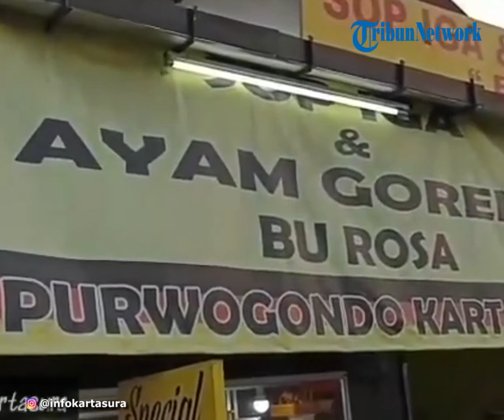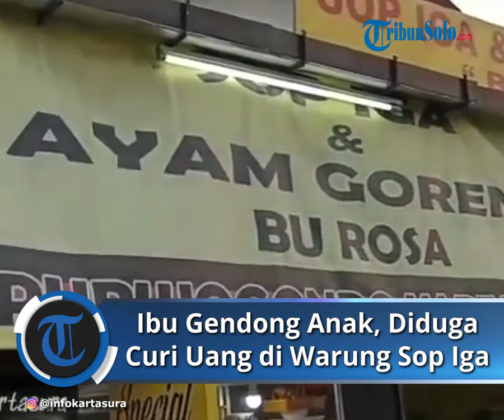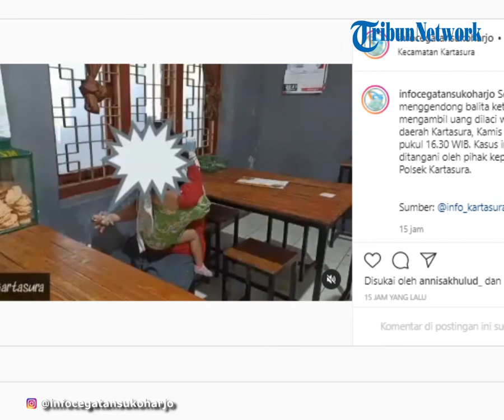Ibu-Ibu Diduga Curi Uang Ratusan Ribu sambil Gendong Anak di Warung Sop Iga, Sempat Tak Mengaku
Laporan Wartawan TribunSolo.com, Iqbal Fathurrizky

TRIBUN-VIDEO.COM - Aksi dugaan pencurian yang dilakukan seorang ibu sembari menggendong anaknya di warung Sop Iga Bu Rosa viral di medsos, Kamis (26/8/2021).

Peristiwa itu terjadi di warung yang berada di Jalan Diponegoro Purwogondo, Kecamatan Kartasura, Kabupaten Sukoharjo.

Dari informasi yang dihimpun TribunSolo.com, saat itu seorang datang untuk membeli kopi dan gongso sekitar pukul 05.00 WIB.

Ketika dibuatkan pesenannya, ibu bersama anak balita ini pindah ke meja dekat kasir.

Dan ketika karyawan yang sedang membuatkan pesanan lengah, ternyata menggasak abis uang senilai kira-kira Rp 400 ribu.

Mengetahui laci uangnya kosong, pemilik warung Rosa menanyakan kepada ibu tersebut.

Mengingat saat itu hanya ada karyawan dan ibu yang sedang memesan kopi dan ngongso.

"Sempat tidak mengakuinya," kata dia kepada TribunSolo.com.

Dia lantas menggeledah si ibu dan ditemukan uang yang dikepal lengkap bersama penjepit ditaruh di sela-sela balita yang sedang digendongnya.

"Sebenarnya saya kasihan, tapi pas ketahuan ngambil dianya memberontak ya sudah dilaporkan ke polisi," jelasnya.

Rosa mengaku mendapatkan informasi bahwa ibu tersebut memang kerap mencuri di sekitar Kartasura.

"Kata orang sekitar sini, ibu itu rumahnya Pucangan Kartasura dan memang sering curi uang di sekitar sini (Kartasura)," aku Bu Rosa.

Hingga kini ibu beserta anaknya diamankan oleh Polsek Kartasura, dan belum ada informasi lebih lanjut terhadap penangkapan itu.

"Polisi sempat datang dan mengamankan," jelasnya.

Terdesak Kebutuhan

Terdesak kebutuhan ekonomi di tengah pandemi covid-19, pasangan suami istri (pasutri) asal Kota Solo nekat melakukan aksi pencurian di Sukoharjo.

Mereka adalah REK (27), dan istrinya WNB (27) warga Kecamatan Pasar Kliwon, Solo.

Menurut Kasatreskrim Polres Sukoharjo AKP Tarjono Sapto Nugroho, pasutri ini telah melakukan aksi pencurian sebanyak dua kali.

Yang mana pada pencurian yang pertama, mereka berhasil menggasak satu unit handphone dan satu unit sepeda angin.

"Untuk lokasi pencurian yang pertama di Desa Ngombakan, Polokarto. Mereka mengambil smartphone jenis Redmi Note 7," katanya, Minggu (18/7/2021).

"Dan untuk  TKP kedua di Desa Bekonang, Mojolaban, dan berhasil menggasak sepeda angin merk Pasific," imbuhnya.

Pihak kepolisian yang mendapatkan laporan itu, kemudian melakukan penyidikan dan memburu para pelaku.

Hingga pada akhirnya, WNB ditangkap jajaran Sat Reskrim Polres Sukoharjo di kawasan Mojo, Pasar Kliwon pada Sabtu (17/7/2021).

"Untuk suaminya, REK, masih buron dan masih dalam pengejaran kami," ujarnya.

Kepada pihak kepolisian para pelaku mengaku terdesak kebutuhan ekonomi, karena hanya mengandalkan pemasukkan dari sang suami yang bekerja sebagai buruh harian.

"Suaminya bekerja sebagai buruh harian di Pasar Kliwon Solo, dan sang istri ibu rumah tangga," ujarnya.

Kini pihak Satreskrim telah mengamankan sang istri beserta barang bukti handphone dan sepeda motor Yamaha Jupiter yang ditengarai menjadi alat kejahatan.

Akibat perbuatannya, pelaku terancam pasal 363 KUH Pidana tentang pencurian, dengan ancaman hukuman maksimal lima tahun. (*)

Artikel ini telah tayang di TribunSolo.com dengan judul Viral Ibu Gendong Anak, Diduga Curi Uang Ratusan Ribu di Warung Sop Iga Bu Rosa Kartasura Sukoharjo,
Penulis: Iqbal Fathurrizky | Editor: Asep Abdullah Rowi